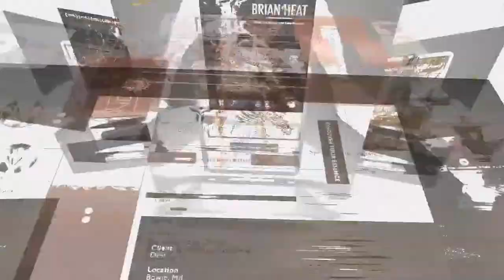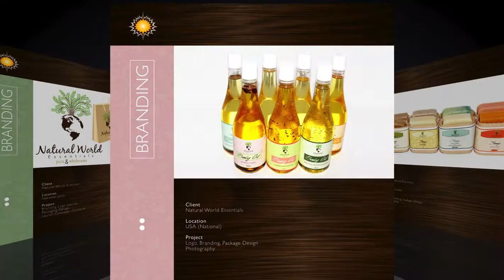THE DESIGN SUITE | YOUR VISION IS OUR PASSION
Branding, Consulting, Creative Interiors, Photography, Development & Architecture, Event Planning, Fashion